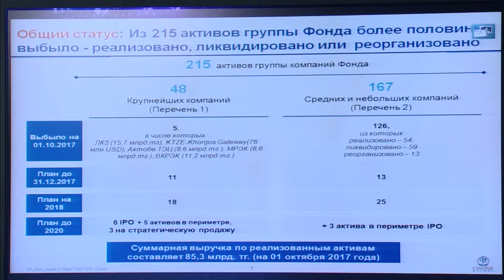Об активах группы компаний ФНБ «Самрук-Қазына» (Г. Битенов)